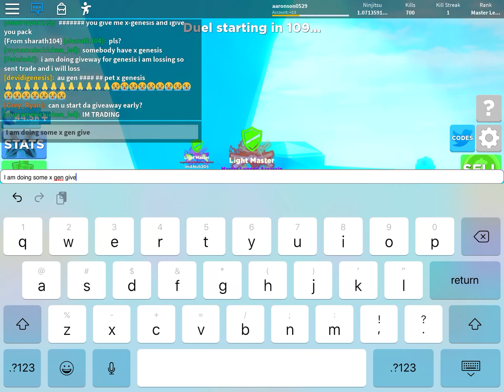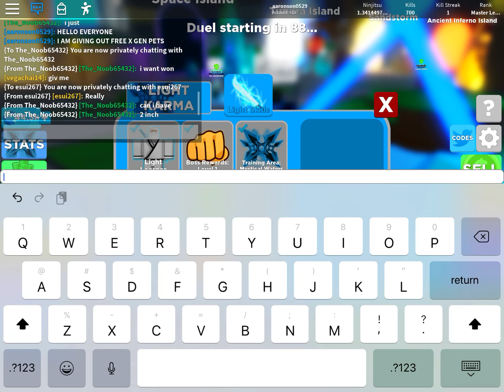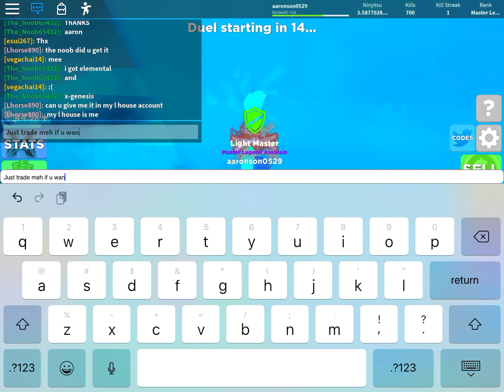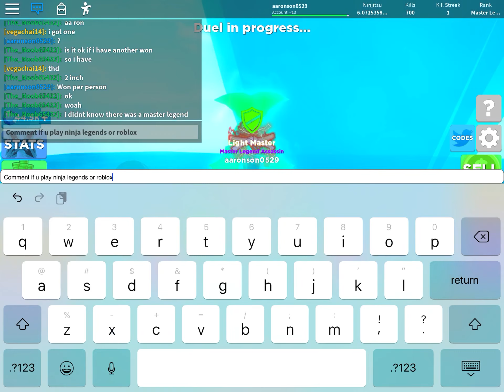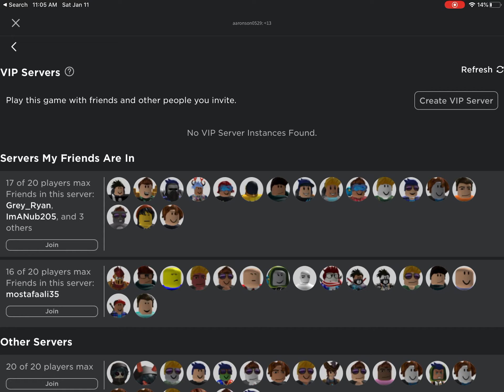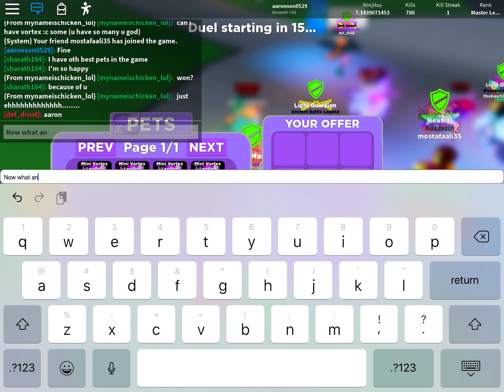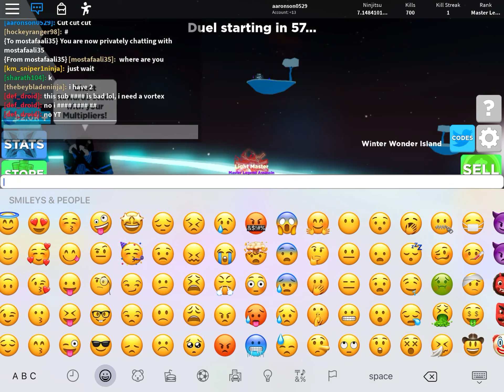GIVING AWAY FREE X GEN PETS IN NINJA LEGENDS!